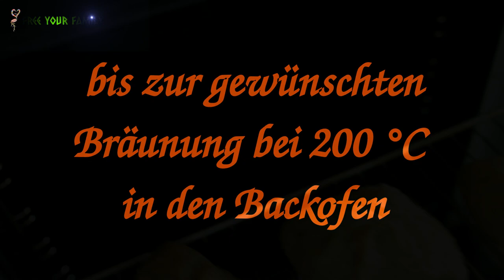Altbackenes Brot und harte Brötchen auffrischen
Altbackenes Brot? Brötchen, die sich nur noch fürs Museum eignen? Das muss nicht sein! Wir zeigen, wie Du die Backwaren auffrischen kannst.

Wenn Du Dich für unseren kostenlosen Newsletter einträgst, erhältst Du regelmäßig Updates per E-Mail von uns.

Bist Du neugierig geworden? Willst Du mehr erfahren? Möchtest Du Inspirationen für Dein eigenes, bewusstes, ökologisches und freies (Familien-)Leben? Dann schau doch mal in unser Blog:

Unser Equipment:

- Canon Legria Mini X - unsere Kamera fürs Vlogging
- Sony SLT-A99V für Fotos mit
- Objektiv Sigma 35 mm f/1,4 DG HSM
- HP Pavilion 17-f042ng mit Lubuntu
- Kdenlive für die Videobearbeitung